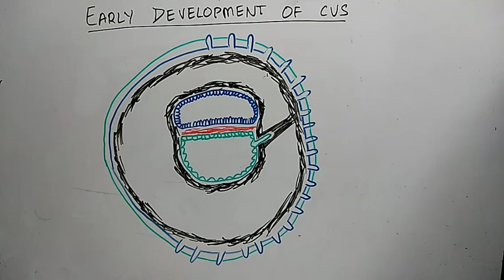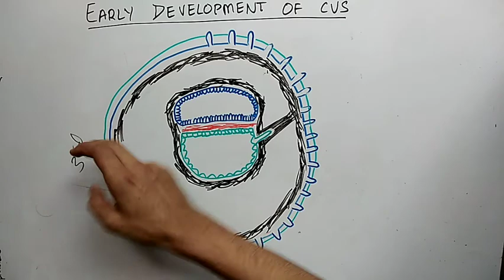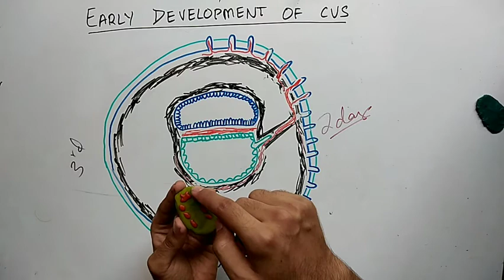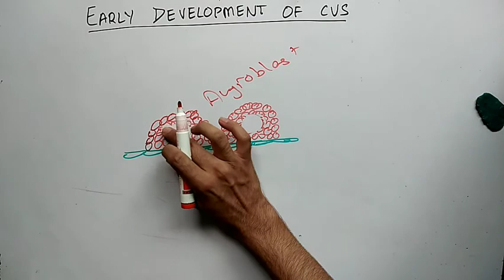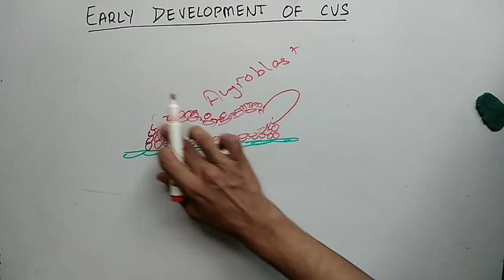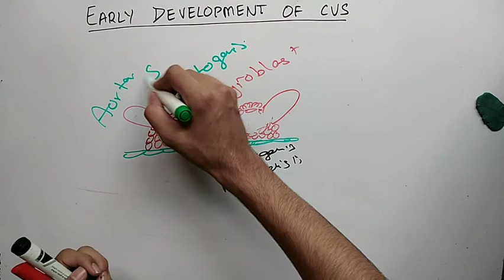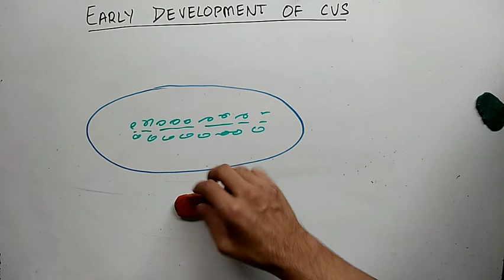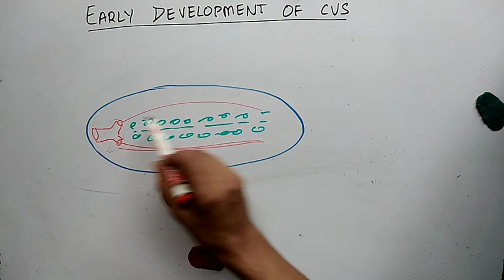early development of CVS